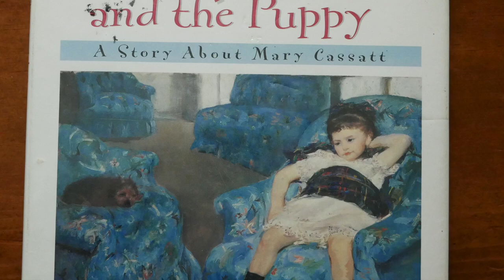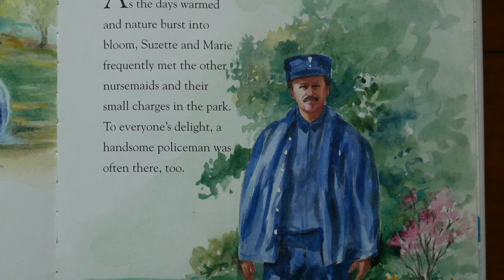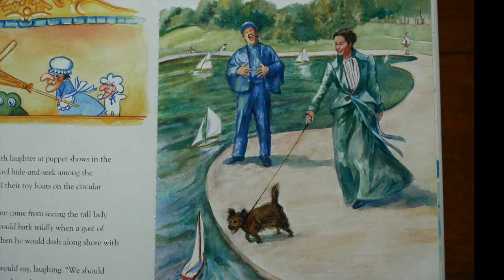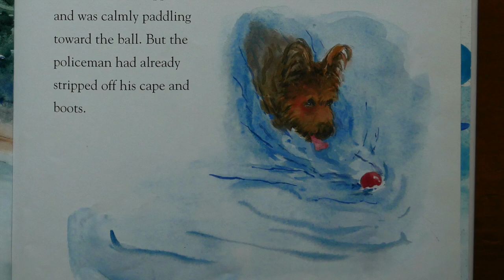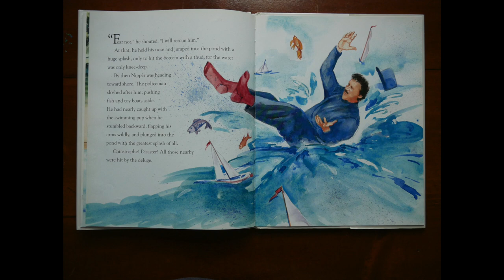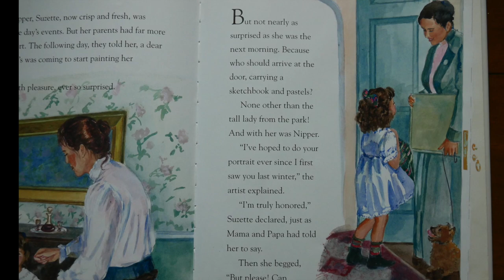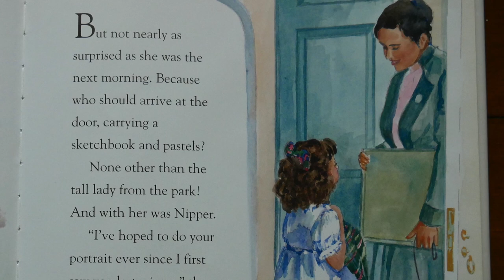Suzette and the Puppy: A Story About Mary Cassatt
Mrs. Mitchel reads the book Suzette and the Puppy written by Joan Sweeney and illustrated by Jennifer Heyd Wharton